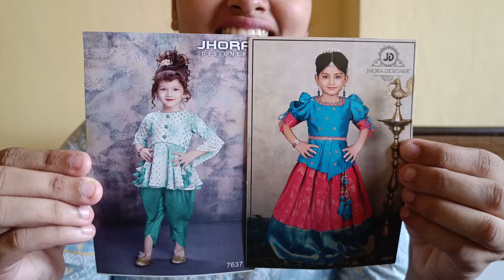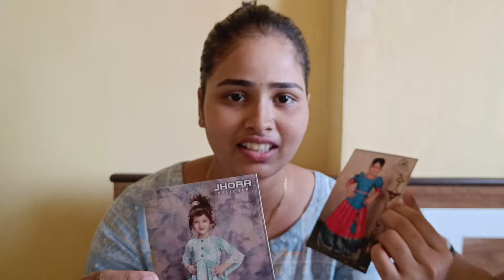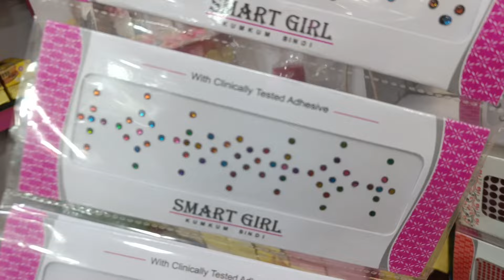दिवाळीला पिकासाठी आम्ही कोणता ड्रेस सिलेक्ट केला बघा